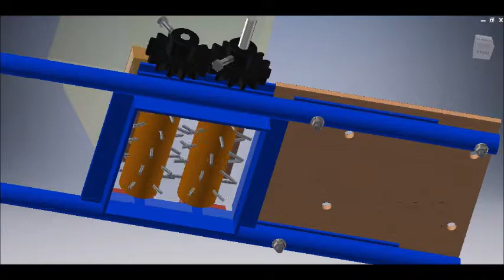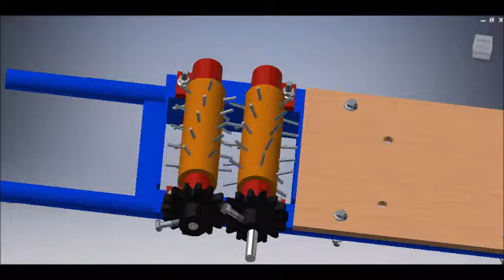Animácia drviča ovocia